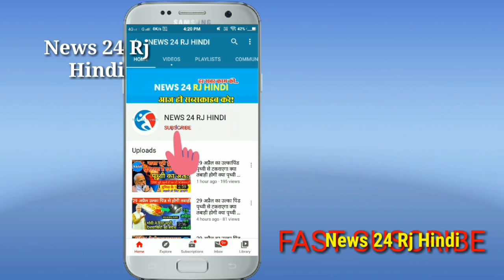Rahul Gandhi अगर सीएम बना सकते है तो सचिन पायलट को बना दे मुख्यमंत्री-नरोतम मिश्रा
News24RjHindi...